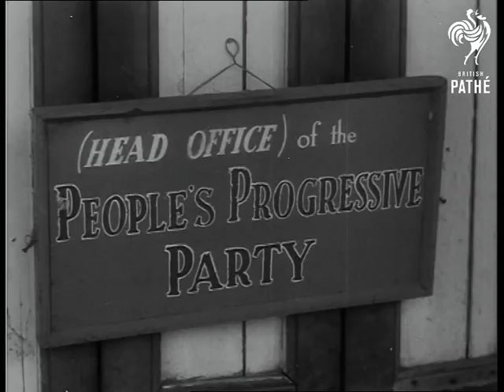Tension In British Guiana - Exclusive (1953)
Georgetown, British Guiana.

First report from Pathe News cameraman Ced Baynes. GV of Georgetown. SV street scene in Georgetown. LV Governor's residence. SV Governor Alfred Savage and Lady Savage. CU Governor, pan to Lady Savage, pan to both. GV two boys fishing as HMS Burghead Bay rides at anchor. CU small native boy. SV H.M.S. Burghead Bay. LV battalion head quoters of the Royal Welsh Fusiliers. SV Officer's head, R.W.F. flag in background. CU R.W.F. flag. SV Brig. Jackson discussing situation with two members of his staff. CU Brig. Jackson. LV troops aboard lorry. SCU soldier talking over radio pan down to set. SV lorry load of troops leaving to raid People's Progressive Party H.Q. GV troops forming cordon around H.Q. SV & CU sign: "Head Office P.P.P."  SV troops preventing people from entering streets. SV pictures and pamphlets etc. being removed from H.Q. and loaded into lorry. SV pan picture of Stalin being removed. STV pamphlets being placed in lorry. CU pamphlets "Negotiation is Possible". SV sign being removed from door. LV & SV Dr and Mrs Jagan, who are among the ringleaders, being interviewed on the steps of home. CU Dr Jagan. CU Mrs Jagan. SCU track in on Dr and Mrs Jagan.

(Orig.Neg.)  (Title scene I.)
 FILM ID:122.11